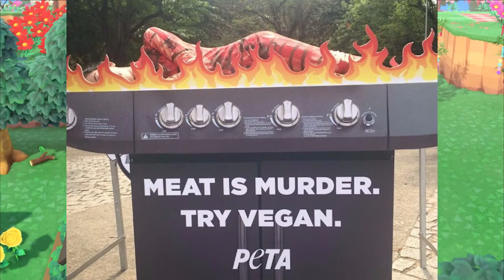I Play Animal Crossing New Horizons Like A PETA Vegan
I quickly realised that if I was taking medicine to heal myself from the wasp stings that since the medicine itself was a remedy made from wasps nests and weeds. It was also not vegan. This would mean that I was not allowed to take the medicine. I would either have to stop shaking trees or remain permanently stung and pass out every single time I got stung.

I also had to leave the seashells on the beach. I don’t think seashells lower the star count of your island but I’m pretty sure wasps nests will lower the star count. This would also mean getting rid of all my shell DIY furniture as well as all the mermaid furniture.

I also quickly realised that I needed to get rid of a lot of animal exploiting items on my island. The dog house had to go, along with the bbq, fish drying rack, fish and insect models from Flick, bird cage, hamster cage, butter churn, beehives, loom, wool spinner, bamboo lunchbox and sushi picnic items. I decided to get rid of my fishing pole as well. guess if I were to play the game permanently as a PETA vegan, I would have to give these items away or never craft them in the first place. I am going to assume that all the candles in the game are paraffin and not beeswax.

When Marina asked me to play the treasure hunting game I was at a loss as to whether or not I could participate since it would mean I might end up digging up a fossil. I decided to participate and then just leave any dug up fossils.

After playing this way for about 30 minutes, I quickly got bored. I suppose I could go swimming but since I couldn’t catch anything, it quickly got aimless and boring as well. I couldn’t talk to Pascal because I couldn’t catch any scallops.

However, there are still quite a few tasks that are vegan-friendly:

You can still terraform.
You can plant flowers.
You can build cute areas on your island like an outdoor cafe, a farm, an exercise area, park, campsite etc. on the beach or in land.
You can still decorate your interiors and use most of the items in your catalogue.
You can go to Harvey’s island and videos and photo shoots.
You can visit other islands via dream or Dodo airlines.
You can talk and give gifts to your villagers.
You can participate in games with your villagers.
You can make custom designs.
You can pop balloons, search for message bottles, participate in fireworks, cherry blossom, bunny and other special events except for Harvest festival.
You can DIY most items.
You can participate in the stalk market. However, this may be questionable since technically you are capitalizing on the exploitation of turnips.

However, there are quite a few tasks that are not vegan-friendly:

You can’t fish, catch sea creatures, or bugs.
This may mean that you will never be able to upgrade your tent since Tom Nook requires you bring him creatures to upgrade your housing.
You will also be limited to just your starting villagers since Tom Nook requires you to have a house to build more houses for new villagers.
You can’t dig up fossils and bring them to Blathers therefore, your museum can never be complete. You may purchase art from Redd but the museum will not reach the stage where you can display art. This will also mean that any future upgrades to the museum will never reach completion eg. The Roost (Brewster’s Cafe).
You can’t make certain DIY items or display them.
You can’t participate in certain events eg. Harvest Festival.
You can plant flowers however, you can’t pick them or breed them as that is exploiting wildlife.
You may not be able to collect the DIY’s required to make the tools you need to participate in the more vegan tasks. You will have to rely on your non-vegan friends to acquire items to keep playing.

In conclusion, I failed at being able to play the game as a PETA vegan for more than an hour. I got bored very quickly. I felt severely limited in game play and I questioned every move that I made because I was afraid I was doing something wrong. It became kind of existential and I began to question even if my villagers counted as animals since they are bipedal, don’t roar, meow or bark or make animal noises and don’t seem to mind keeping pets even if they were the same species. I questioned if they were actually humans dressed up in costume. Was I playing a furry game? Was I OK with that? Was I exploiting furries by playing this game? Were they exploiting me?